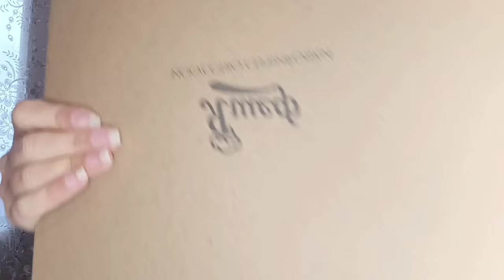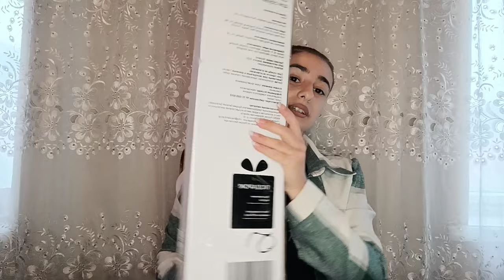Ինչ եմ պատվիրել WILDBERRIES-ից։ Շատ մեծ UNBOXING. 🛍️🛍️✨UNBOXING WILDBERRIES🛍️🛍️🛍️💲💲💲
Արտիկուլները վիդեոի վերջում գրված է shoping unboxing unboxingvideo hayastan top video videoshow videounboxing wildberries shoping wildberries @wildberries 🛍️💲🎈🥰